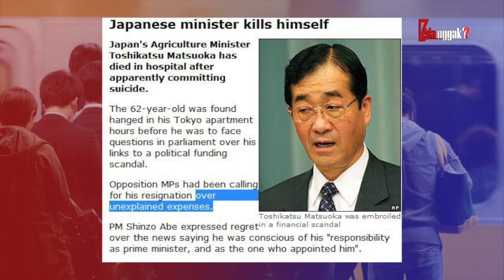Keluarga Pun Tak Diberi Ampun! Negara2 Paling K3j4m & S4dis Terapkan Hukuman M4ti Bagi Koruptor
PRESIDEN Joko Widodo memberi sinyal positif memberikan hukuman mati bagi koruptor. Hal itu disampaikan dalam peringatam Hari Antikorupsi Sedunia di Jakarta,. Dalam peringatan Hari Anti-Korupsi, Presiden Joko Widodo mengatakan hukuman bagi pelaku tindak pidana korupsi (tipikor) bisa saja diterapkan jika itu merupakan kehendak masyarakat. "Kalau masyarakat berkehendak seperti itu dalam rancangan UU Pidana Tipikor (hukuman mati) itu dimasukkan," kata Jokowi. seperti apa sih hukuman bagi para koruptor di negara-negara lain?